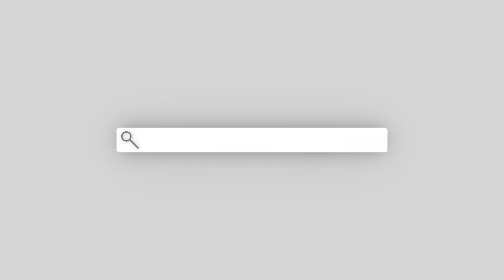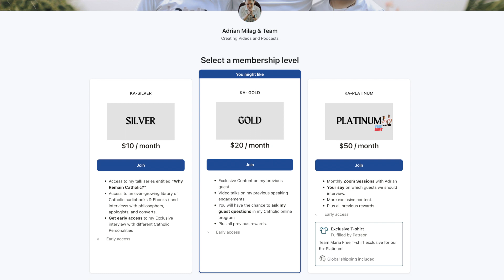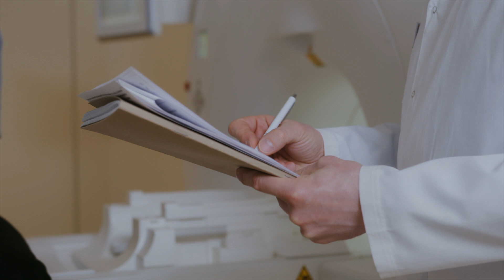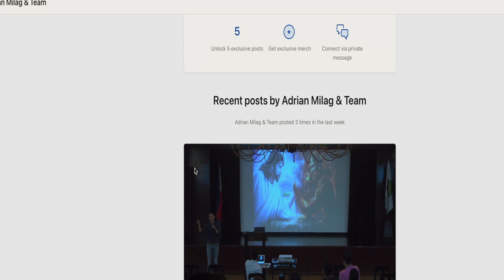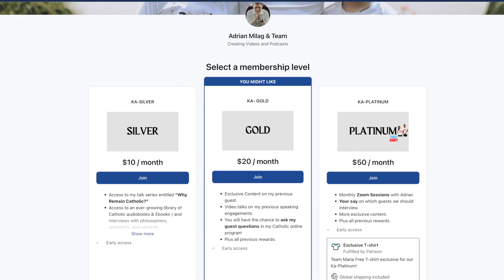Pope Benedict XVI HIMALANG Napagaling Ang Kanser!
Si Peter ay may kanser sa baga, isang advanced stage na Hodgkin lymphoma na dumidiin sa kanyang puso. Napakalaki nito kaya hindi nila siya ma-anesthesia, dahil may panganib na hindi na siya magising muli, kaya hindi na nila ma-extract para sa biopsy.

Maraming chemotherapy ang nagdulot sa kanya sa depresyon, kung saan gumaling lamang siya nang tanggapin niya ang Eukaristiya. Nilabanan ni Peter ang sakit na iyon at kumbinsido siyang gagaling siya kung pupunta lang siya sa Vatican.

Kaya tumayo ang bata sa harapan ng Papa, ipinaliwanag ang lahat sa ilang salita at humihingi ng basbas. Binasbasan siya ni Pope Benedict XVI, inilagay ang kanyang kanang kamay sa kanyang dibdib, kung nasaan ang tumor, nang hindi sinabi sa kanya ni Pedro kung nasaan ito.

Mula sa sandaling iyon, ang bata ay hindi tumigil sa pagpapabuti, hanggang sa siya ay ganap na gumaling.

Nag-aral siya sa Unibersidad at ngayon ay isang Pari noong Mayo 15, 2021. popebenedict miraclestory catholicfaith  KAFAITH AdrianMilagTV ProudKatoliko

ask 4 favors:
4. Comment or Leave a message.

GIVING

✅UNIONBANK:
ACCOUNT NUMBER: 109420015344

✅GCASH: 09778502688